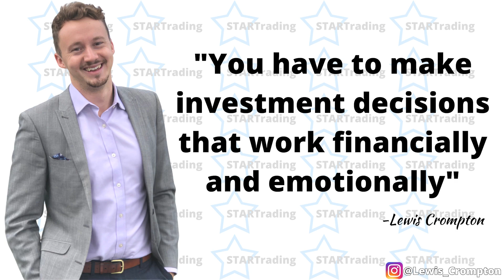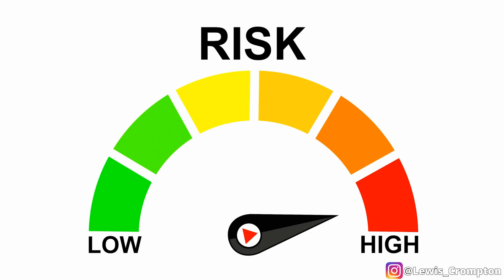All the property "GURUS" are wrong!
Property mentors will tell you to leverage to the max and to only pay interest only on your mortgages. Here is why they are WRONG!

Like all forms of investing, property is not a one size fits all model. I swear sometimes people forget the past as well and they just through around all these old cliché statistics and numbers that don’t necessarily have any relevance. They don’t have relevance to what is happening now and they don’t have relevance to you are your personal situation. We have to look in to your situation to really identify what makes sense.

Check out how I help people maintain consistency in their lives through trading and investing.

If you have ever wanted to know how you can create a safe, low-time commitment additional income stream, then make sure you download my gift to you.

You can get the eBook all about how you, too, can trade financial markets safely and easily here: